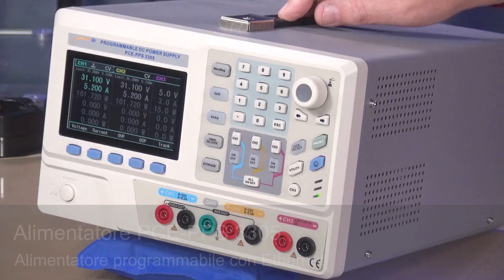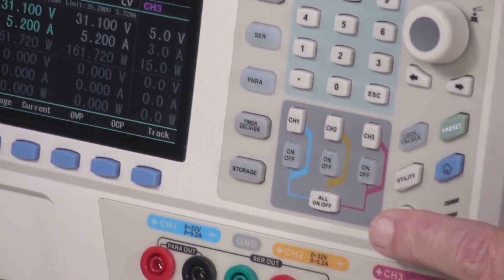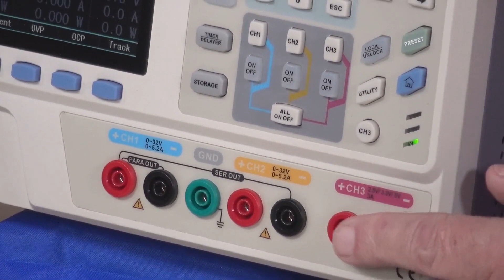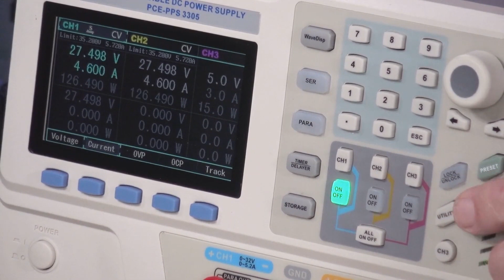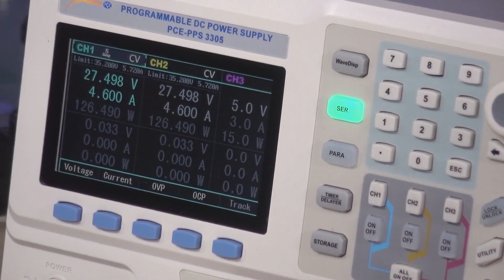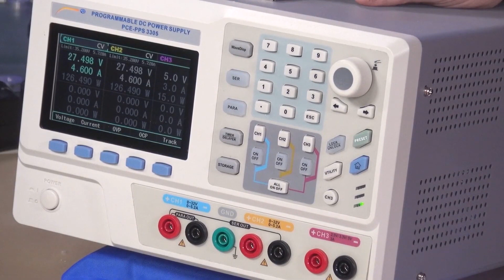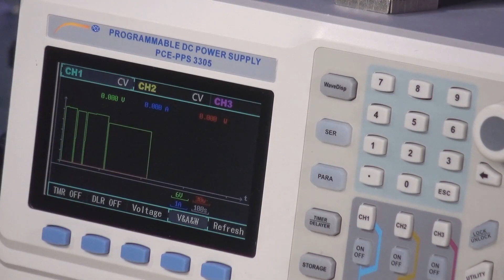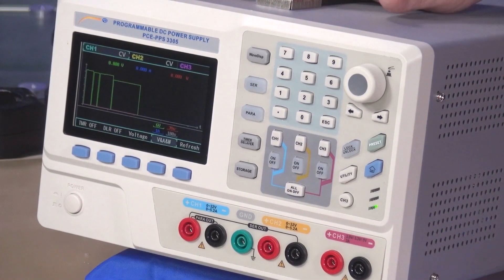Presentazione dell'alimentatore PCE-PPS 3305 di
In questo video:
✔ Dimostrazione delle opzioni di impostazione
✔ Alimentatore programmabile con connessione Ethernet e USB

In questo video Wolfgang Rudolph presenta l'alimentatore programmabile PCE-PPS 3305. Il PCE-PPS 3305 integra 3 diverse unità indipendenti tra loro. Le due parti principali sono regolabili e programmabili nella maggior parte delle aree.

Oltre alla normale modalità di uscita dell'alimentatore programmabile, le uscite regolabili possono essere combinate in un'unica uscita. Grazie a questa funzione, le uscite regolabili dell'alimentatore programmabile possono essere combinate in parallelo o in serie con la semplice pressione di un pulsante.